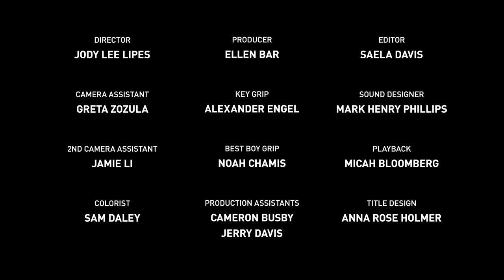NYC Ballet Presents Justin Peck's EVERYWHERE WE GO with music by Sufjan Stevens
A New Ballet by Justin Peck with Original Score by Sufjan Stevens. Premieres at New York City Ballet's 2014 Spring Gala on May 8th with Additional Performances May 22, 29, 31 matinee and evening.